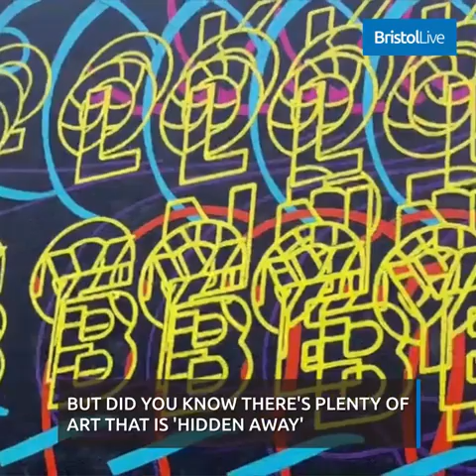Bristol's hidden street art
Our city is filled with beautiful murals.